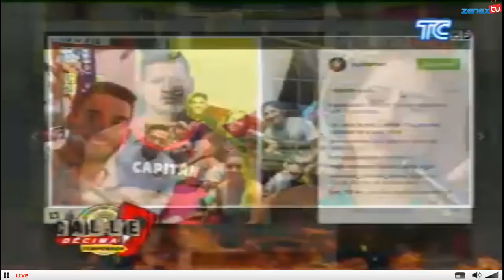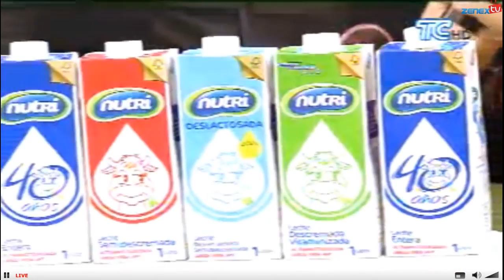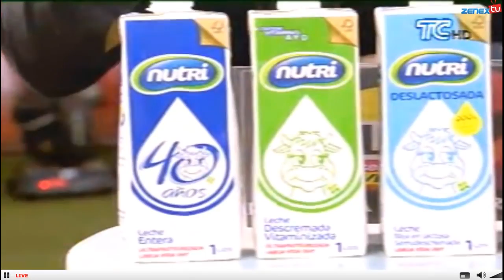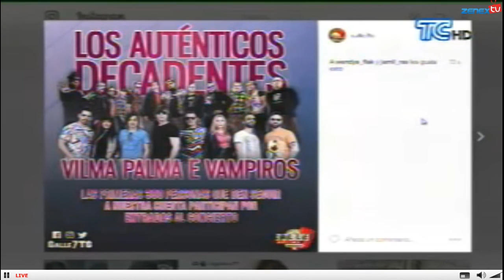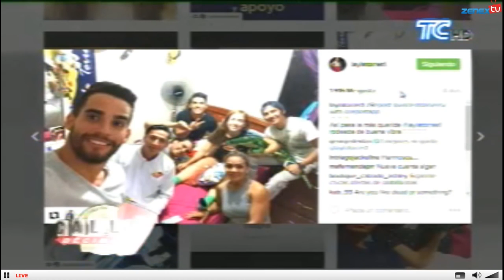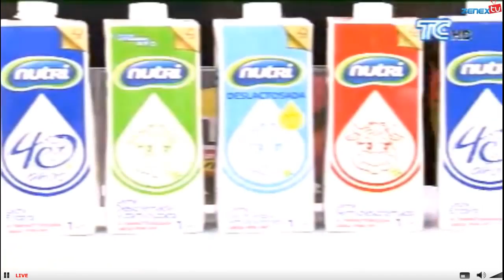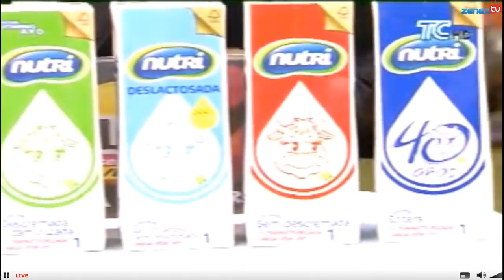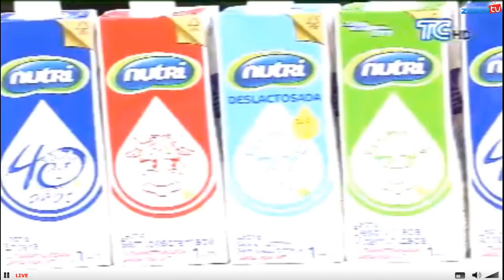Calle 7 Decima Temporada Martes 27-Septiembre-2016